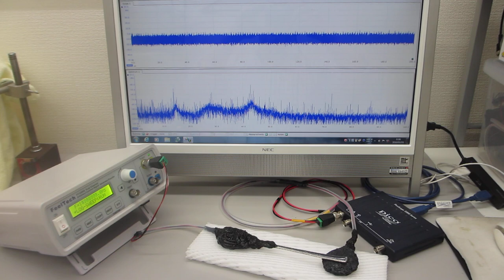超音波プローブの音響特性に基づいた、発振制御実験（表面弾性波の非線形振動現象を制御する技術）